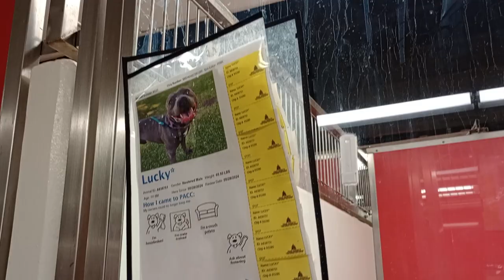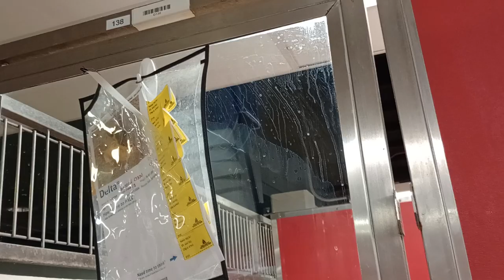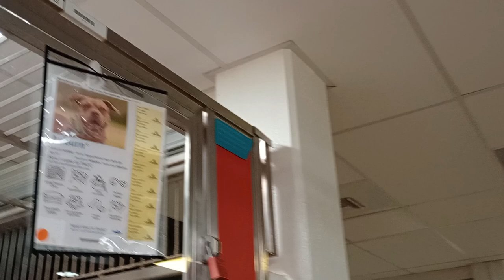Auburn 3y A818953 kennel 24 pod 1 PACC shelter I view others too but Auburn kept composure nicely762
I gave her enough space so she behaved herself fairly well❤️